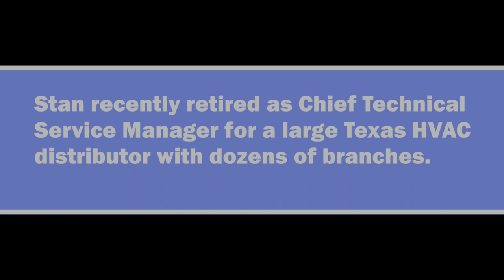Understanding ECM Motors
An important insight to ECM Motors, and how they work.

We highly recommend watching this video as part of your Variable Speed Zebra™ introduction.